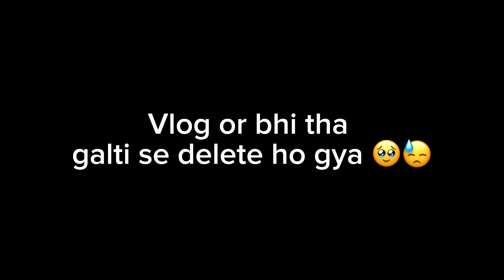दादा जी की wiki काफ़ी दिनों बाद चलायी 🙂 | कुछ पुरानी यादे 🥹